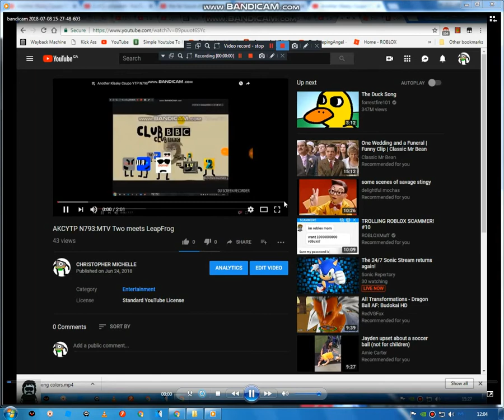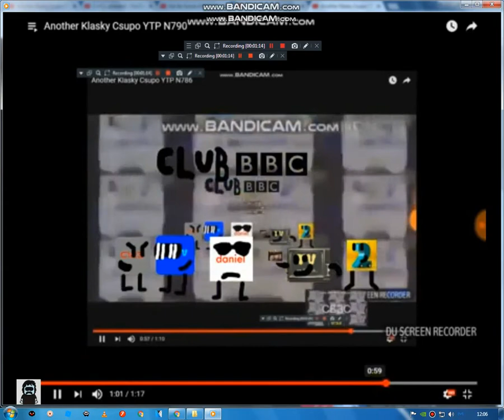AKCYTP N793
CHRISTOPHER MICHELLE
Round 793 of an shitty akcytp tennis that continues until 10000 rounds